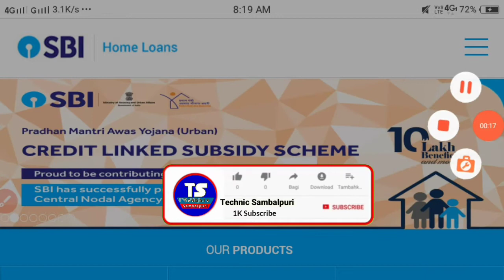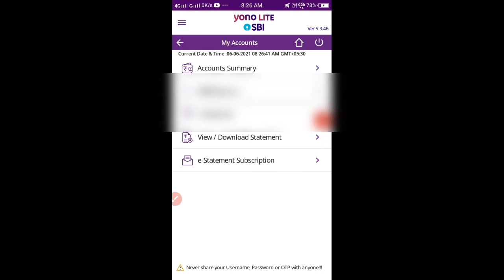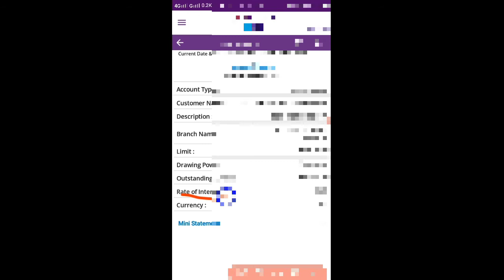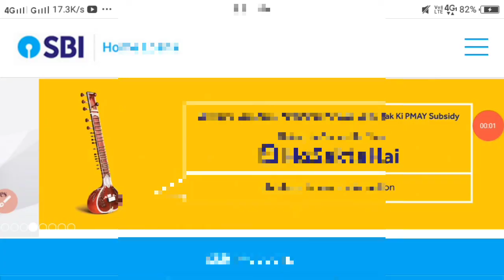loan payment history account statement | yono sbi lite loan repayment history | bank statement sbi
loan payment history account statement yono sbi lite loan repayment history bank statement sbi sbi online statement sbi passbook check mini statement full process in odia sambalpuri video full